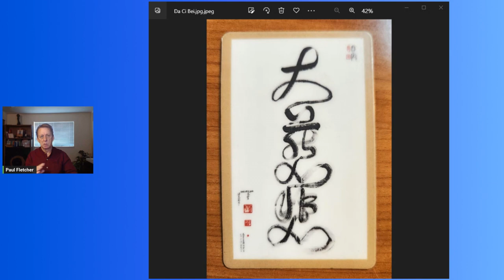Da Ci Bei The Greatest Compassion 1st in the 10 Da Series